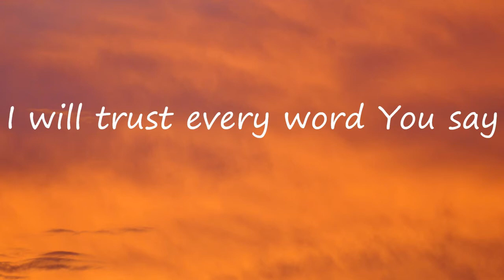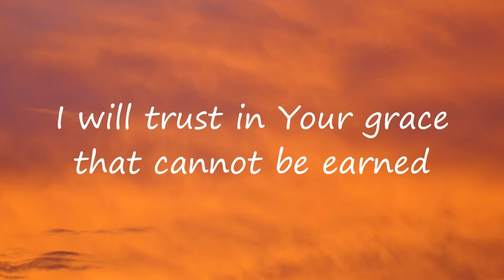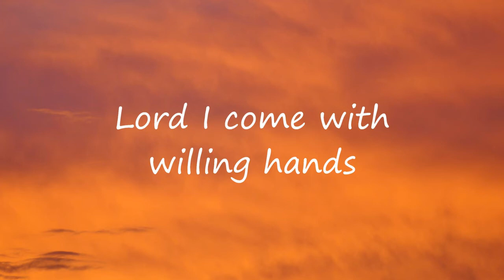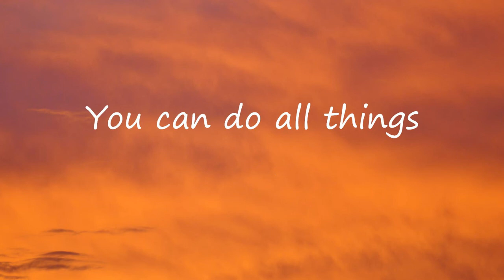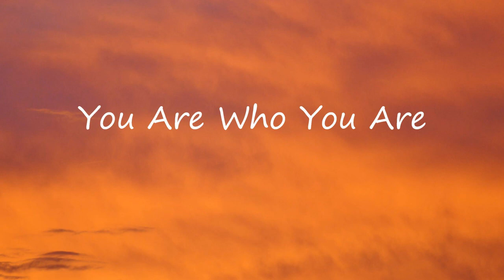God Of The Impossible - Lincoln Brewster | Lyrics | Uplifting Song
Listen and watch the lyric video of "God Of The Impossible" by Lincoln Brewster!

Lyrics:

Lord I come with newfound faith
I will trust every word You say
All my fears I’m laying down

I will trust in Your grace that cannot be earned
Walk through the fire and not be burned
All my doubts have lost their sound
To Your voice

You are who You are

The God of the impossible

Lord I come with willing hands
Use my life to fulfill Your plan
All I have I give to You
An offering

You can do all things
Even in the valley still my heart will sing